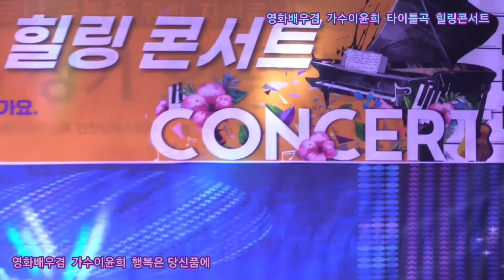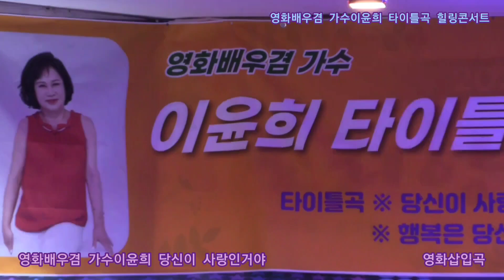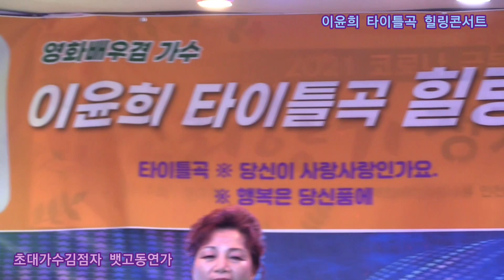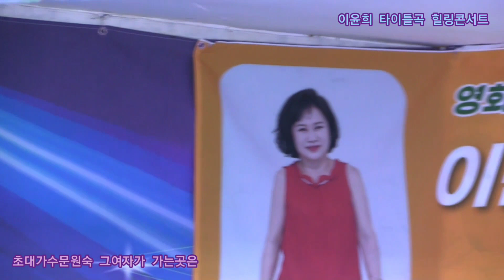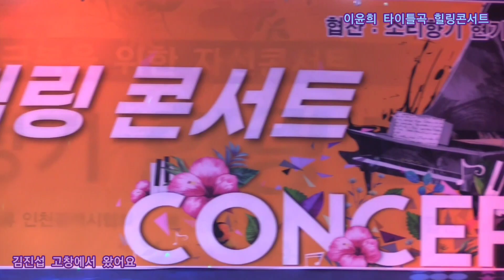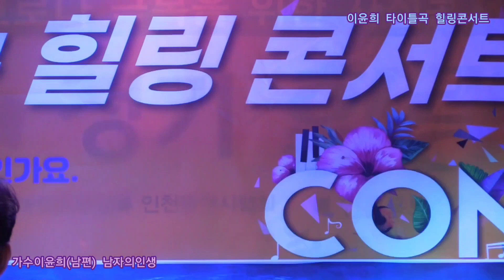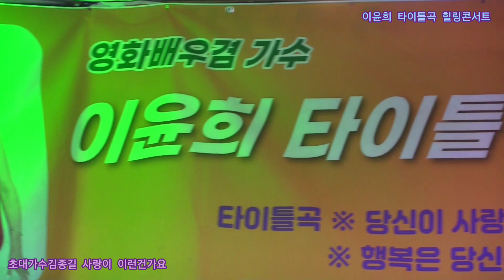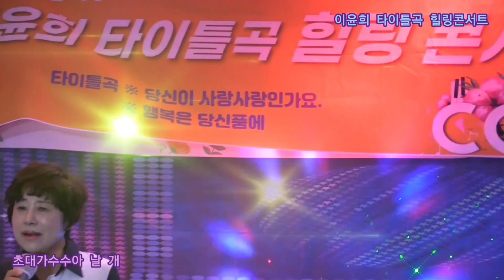7월20일 목요일 영화배우겸 가수이윤희 타이틀곡 힐링콘서트 릴레이공연